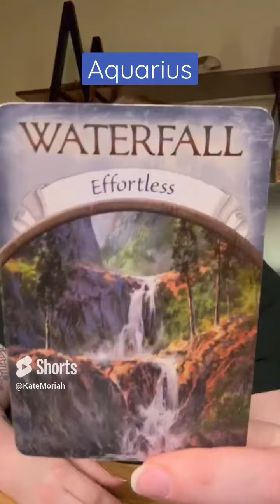Aquarius: Creative Projects + Business